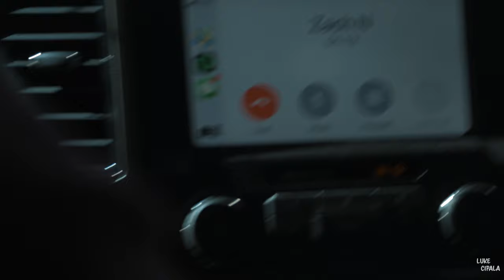BARGE JUMPING, BRICKMINE HILLCLIMB, AND BASE-JUMPING | Against the Grain Vlog Ep. 14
On this week of Against the Grain, we bring back the infamous Slip'n Slide and jump off the top of a parked barge! Also a race recap and moto-base jump of Brickmine Pro Hillclimb in Walhalla, ND

FILMED BY: @lukecipala @shane_elsen @elevatedactionsports